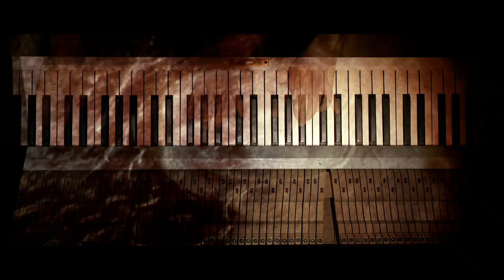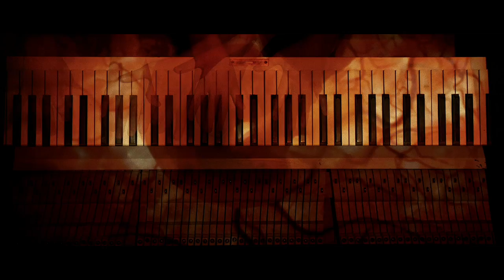Rebekka Karijord - Home (official HD)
Taken from new album "Mother Tongue"
Released January 27th, 2017

Directed by:  Ted Malmros & Rebekka Karijord
Filmed and Edited by:  Ted Malmros